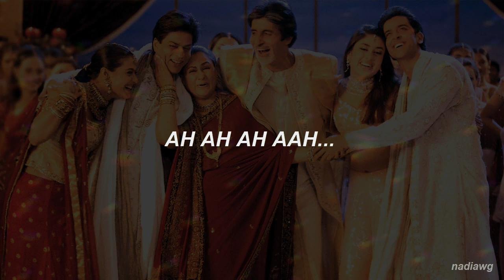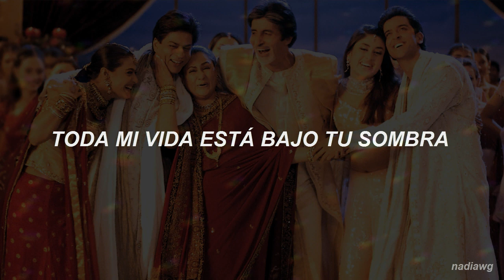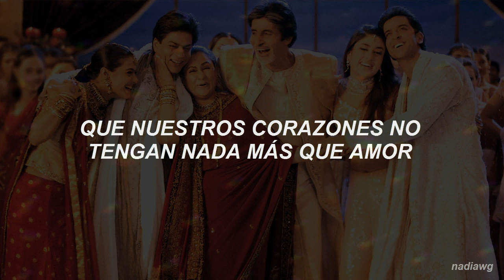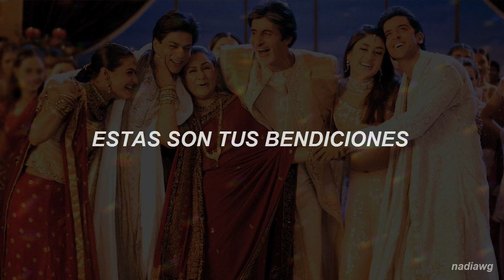Khabi Khushi Khabie Gham - K3G (Subtitulado al español)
*activar hd para mejor resolución*

🎵Khabi Khushi Khabie Gham🎵

• Película: Khabi Khushi Khabie Gham

• ¿Por qué no utilizo los videos originales? •
Es por copyright, cada vez que intenté subirlos fueron bloqueados automáticamente.